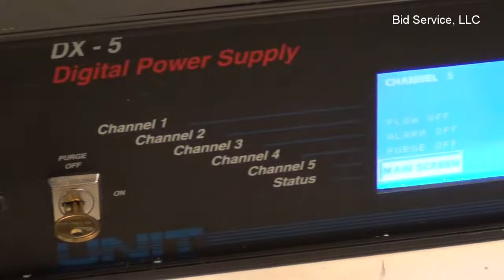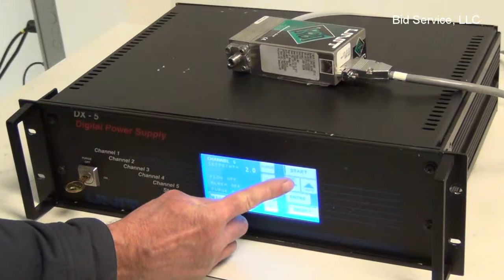Unit Instruments DX-5 Five Channel Mass Flow Control System #52385